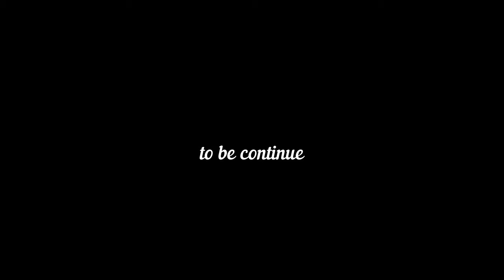SONNIETV: A DAY IN TBILISI | DIY TRAVEL| GEORGIA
Saan nga ba makikita  ang isa sa mga Tallest Orthodox Cathedral sa buong mundo?

Halika na at sumama sa aming pag gagala sa Tbilisi, Georgia